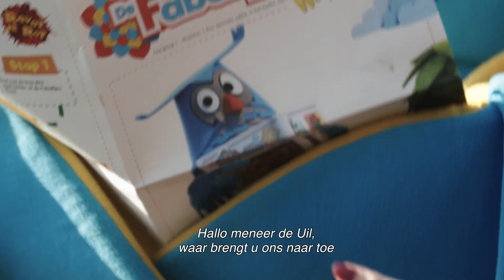Meneer de Uil bezoekt een klas kleutertjes in Roeselare | Natuur en bos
Een heel blije klas uit Basisschool Windekind in Roeselare won onze wedstrijd van Week van het Bos voor de kleuters! Ze wonnen een bezoekje van Meneer de Uil van de Fabeltjeskrant. En of ze dat leuk vonden ;-)
13 andere Vlaamse scholen vielen ook in de prijzen. Zij kregen t-shirts, handpoppen en Het Grote Boek van de fabeltjeskrant, een bezoekje van De Helden of regenlaarzen. Bedankt aan alle kinderen, leerkrachten en ouders voor hun inzet en enthousiasme.

Volg ook onze boswachters op Instagram en Twitter! Zo blijf je op de hoogte van nieuwe gebeurtenissen in jouw buurt

Deze video werd gemaakt door het Agentschap voor Natuur en Bos.